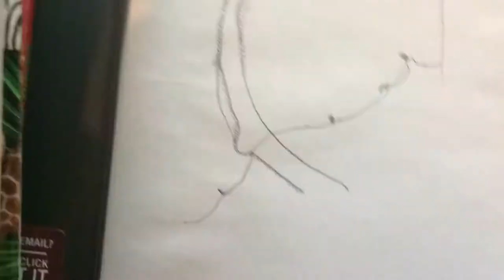Wings Of Fire first book Drawing time lapse pt 1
drawing wings of fire book pt1 on the day before monday i will do the rest of this drawing